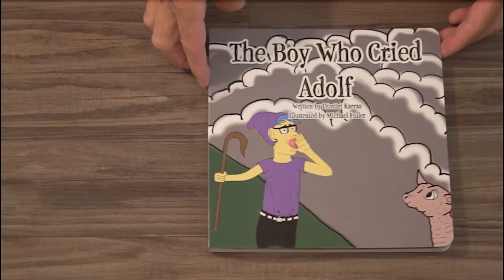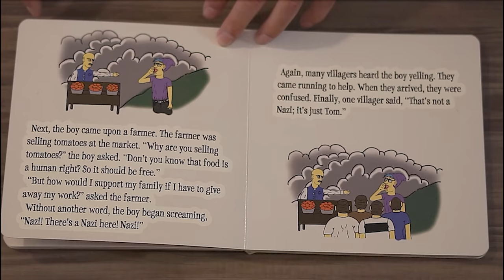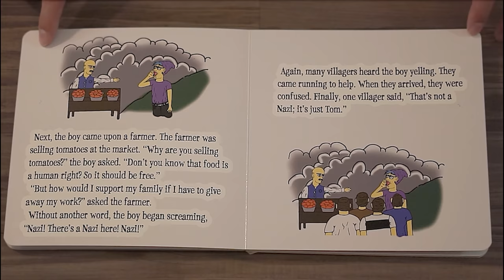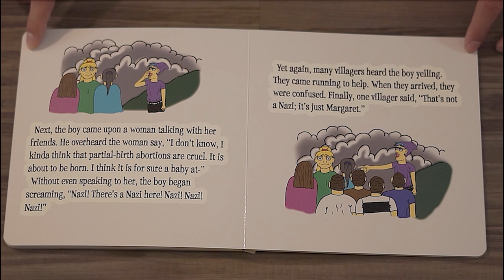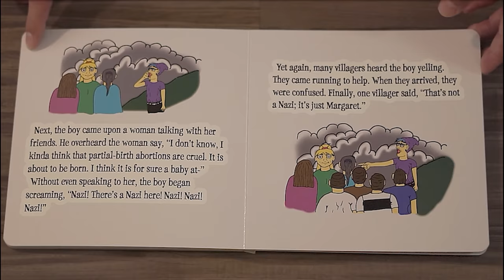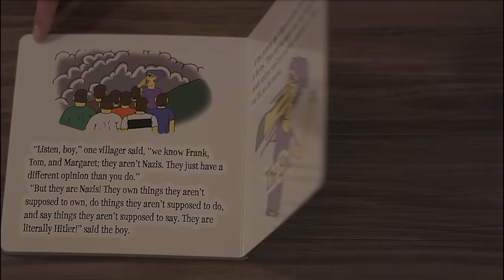The Boy Who Cried Adolf (Book Reading)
where you can buy this book, sponsorships, handmade gunpowder soap and more.

The Boy Who Cried A dolf
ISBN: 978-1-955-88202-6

In this story, a boy goes full ANTIFA after spending too much time reading Twitter posts... Will he be able to find the problem and save the village?

Chapters:
0:00 The boy spends too much time on Twitter.
0:45 The boy meets an African American Sheepherder with a gun.
1:49 The boy meets a Jewish Farmer selling tomatoes.
3:14 The boy eavesdrops on a Woman talking amongst her friends about partial-birth abortions.
4:20 The boy becomes irate with the villagers
5:05 The Not See gets face punched